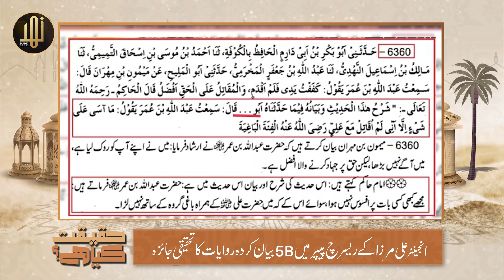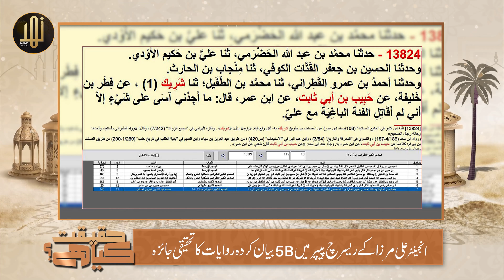Kya Sayyidna Abdullah bin Umar (RA) Jamel o Siffin Mein Shamil Nah Hone Par Afsos Karte Thay?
Kya Sayyidna Abdullah bin Umar (RA) Jamel o Siffin Mein Shamil Nah Hone Par Afsos Karte Thay?  || Mufti Atiq ur Rehman Alvi || Nahd Studio

کیا سیدنا عبداللہ بن عمر رضی اللہ عنھما جمل و صفین میں شامل نہ ہونے پر افسوس کرتے تھے ۔۔۔؟